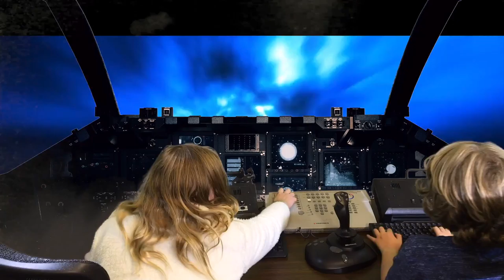Star Battles Orlando - TVSB Summer Camp